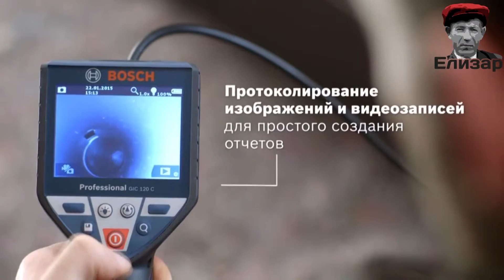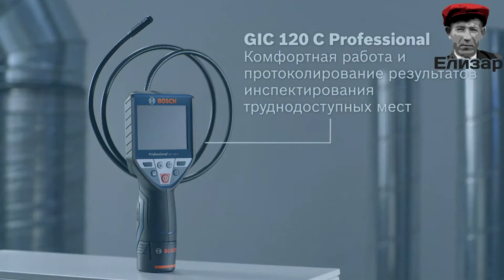Инспекционная камера Bosch GIC 120 C Professional